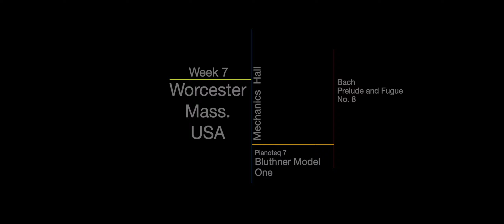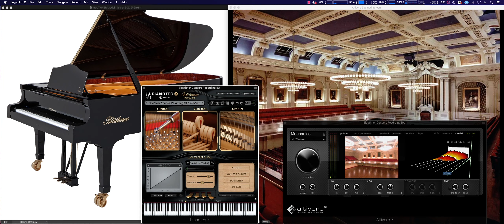Bach Prelude and Fugue No. 8. Pianoteq 7 Bluthner Model One, Virtual Performance at Mechanics Hall.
Piano Recital Sunday #7. Each week we Travel to one of the world's many venues, to sample the world's finest Pianos. (Virtually. Of course)

Week #7: Johann Sebastian Bach
Piano: Pianoteq 7 Bluthner Model One
Venue: Mechanics Hall (Worcester Massachusetts) USA